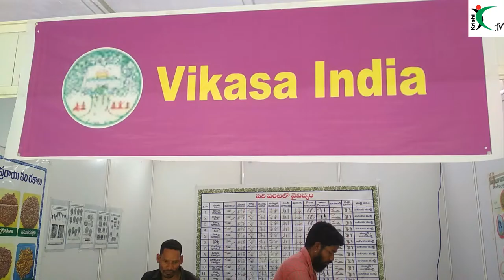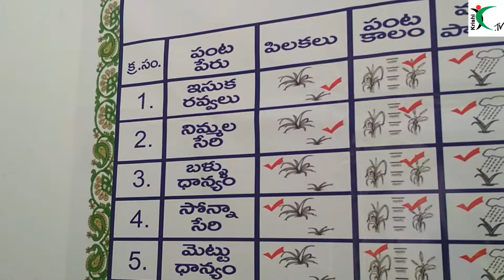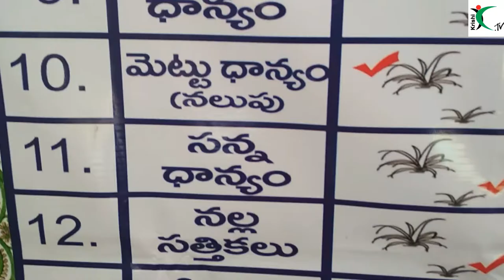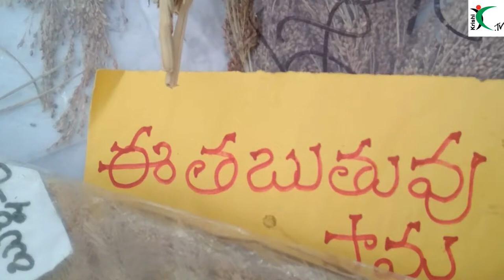Vikasa||Krishi.tv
VIkasa NGO working with tribals in Visaka District.